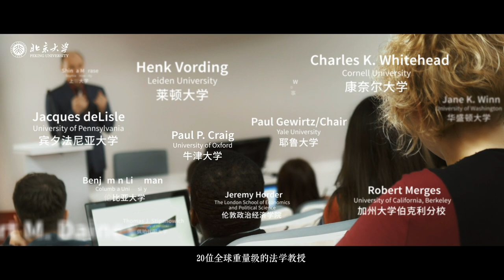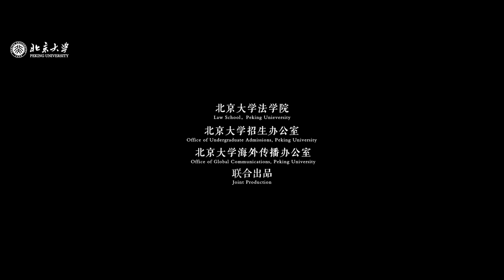PKU Disciplines: Season One • Law Episode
Justice through law for freedom. Here at the Law School at Peking University, students can explore a wide range of topics including legal theory studies, constitution and administrative law studies, economic law studies, criminal law studies, and more.

WeChat: PKU_Eng